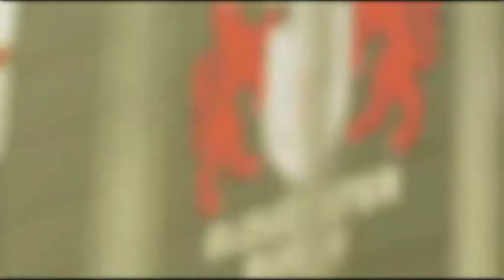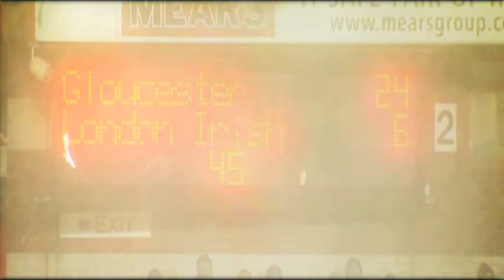Gloucester Rugby Promo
Produced in conjunction with Gloucester Rugby, this promo video showcases a great season at the club.